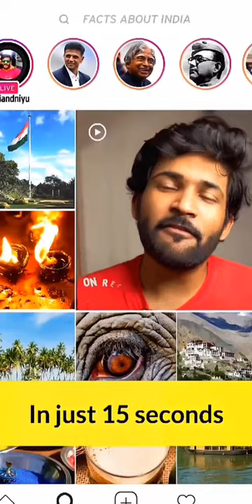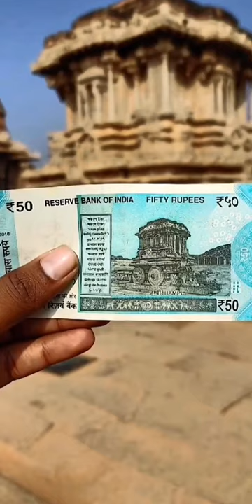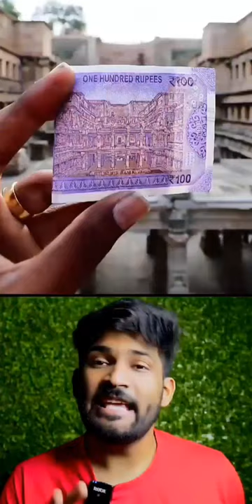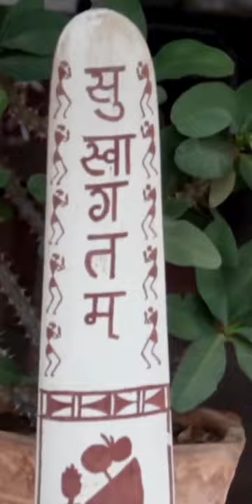ABC of Abi and Niyu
🔴 A - APJ Abdul Kalam sir is truly an inspiration for all. Did you know this short story about his young days?
🔴 B - Baudhayana: the Indian mathematician who discovered the theorem that we know as "Pythagoras Theorem" in 800 bc. Even Encyclopedias call the theorem as Pythagoras - Bodhayana Theorem. High time our textbooks make the change 🇮🇳
🔴 C - C for chandrayan
CHANDRAYAN 1 by isro was the first to detect water molecules on the moon! The credit is taken away by Nasa as Nasa was the first to provide the evidence using their Moon Mineralogy Mapper (M3) which was taken by CHANDRAYAN 1 to the moon free of cost.
🔴 D - Digboi is India's first oil well and it has a very interesting story behind its name! assam E
🔴 E - Ellora Caves
🔴 F - F for Finger Millet or ragi
Did you know Ragi has more calcium than milk! Ragi needs less water to grow making it a superfood that India needs!
🔴 G - G for Gol Gumbaz
World's second largest dome is in Karnataka
🔴 H - H for hampi
Hampi was the capital of Vijaynagar Empire and in the 16th century it was the second most prosperous city in the world. Sadly it was destroyed but the ruins continue to amaze the world.
🔴 I - I for Ima Market in imphal
This market is completely run by women since the 16th century! The British tried to stop this tradition but failed. We are proud of our sisters from the northeast for keeping their traditions alive and their culture so colourful!
🔴 J - Story of jadevpayang
🔴 K - K for Konark sun temple
Photo credits for the 10 rupee note to @selfawsh
Our credit VisitTNT was wrong since they have not given credits to the photographer. @selfawsh thanks for reaching out!
🔴 L - Did you know that Lonar Lake in Maharashtra has been on NASA's radar?
🔴 M - M for Manipuri Dance
🔴 N - N for Netrani islands
🔴 O - O for Olive Ridley Turtles of Odisha
Did you know Odisha is the biggest nesting ground for these turtles in the world! And due to covid as there were less people, more 🐢 could lay 🥚 and hatch! ❤️
🔴 P - P for patan patola
This is one of India's most luxurious fabrics! With sarees that may even cost 2 lakh rupees!
🔴 Q - Q for Lal qilla (red fort)
🔴 R - Rani ki vav from patan gujarat is amazing!
The ASI carefully excavated it very carefully for 30 years! It's an amazing feat achieved by us Indians
🔴 S - Ramanujan's story is really inspiring
Content Assistant: @sankritsan
🔴 T - Thanjavur paintings of Tamilnadu are literally made with GOLD!
🔴 U - unakoti is a hidden wonder of tripura
The legend says once upon a time there were a crore statues like this. It feels incredible to imagine such a beauty ❤️🙌
🔴 V - Vikram Sarabhai is the father of Indian Space program! His contribution to India is the backbone of ISRO and the future of space exploration!
🔴 W - Warli Art takes the life of this tribe to the world! It's beautiful how art and culture can transcend boundaries!
🔴 X - Celebrating women empowerment on the occasion of Navratri by reminding you about Savitribai Phule
🔴 Y - Yakshagana of karnataka is a beautiful way of telling stories. Did you know that the actors improvise a lot on stage. So no two performances are exactly the same!
🔴 Z - ziro from arunachalpradesh is known for the @zirofestival and also its 🥝!